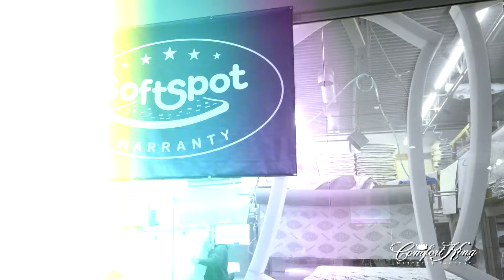Comfy Catwalk 2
Pretty mattresses don't help you sleep better.